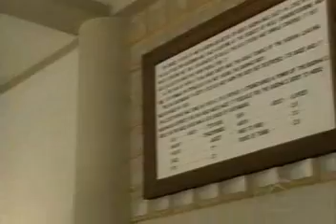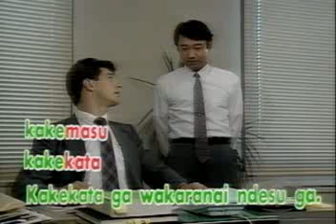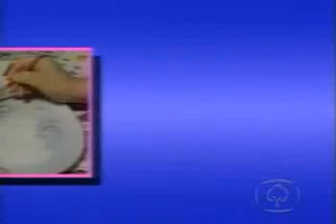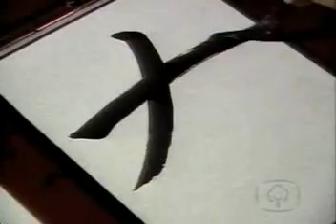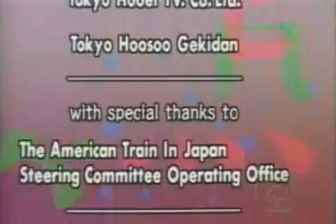NHK Japanese Lesson 19 Urging Action Informally